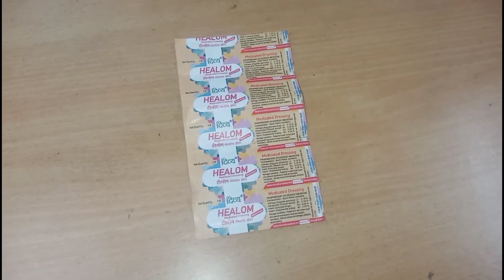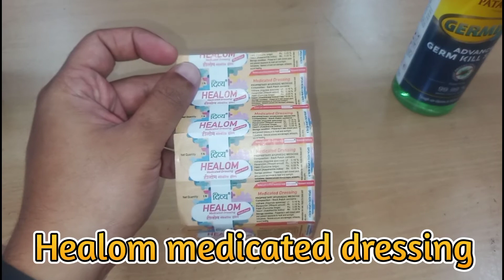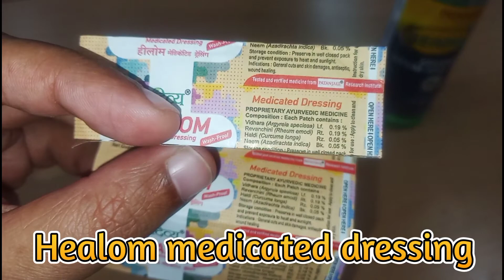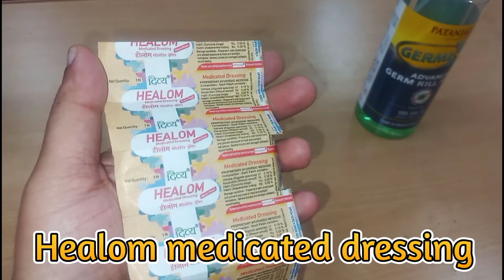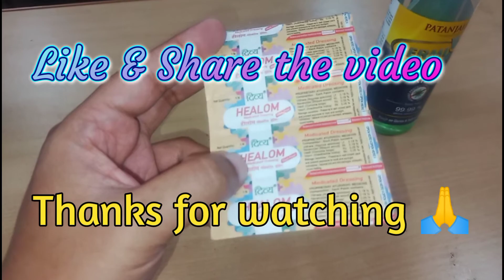Patanjali Medicated bandage ||Healom medicated dressing||Ayurvedic bandage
Healom medicated dressing per piece 2/-